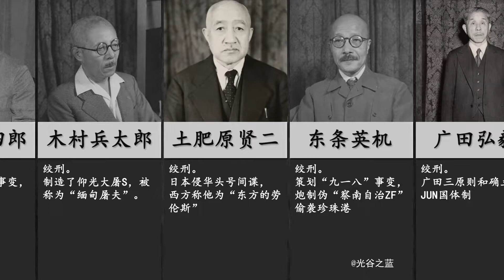南京玄奘寺供奉日本战犯！盘点日本甲级战犯都有哪些？勿忘国耻！